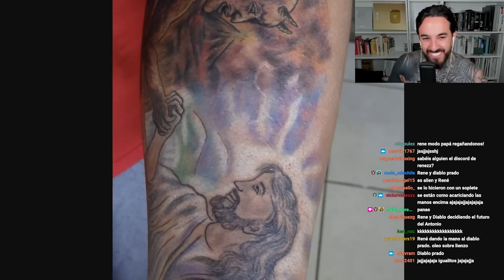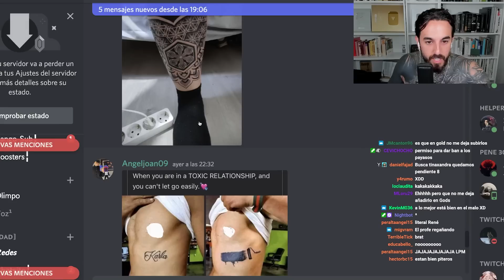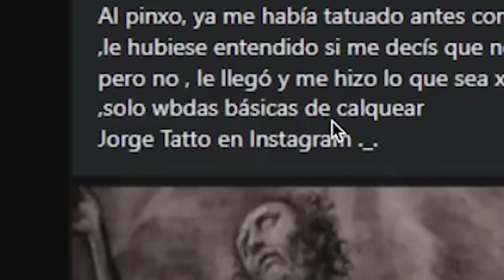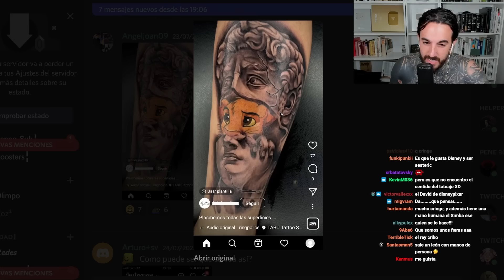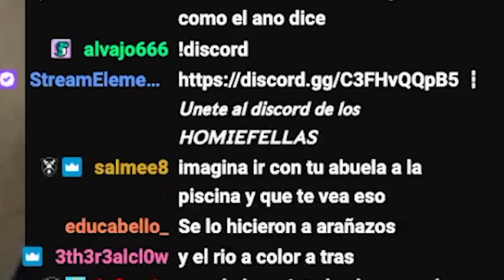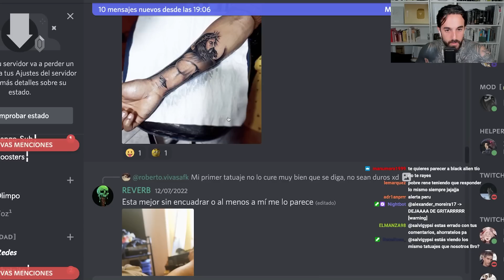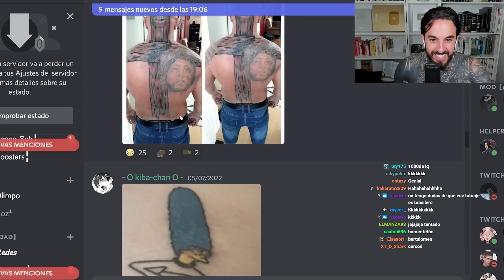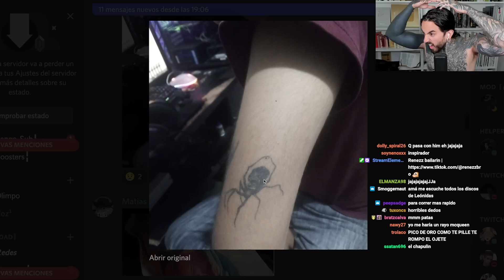NO volváis a ENVIARME vuestros TATUAJES